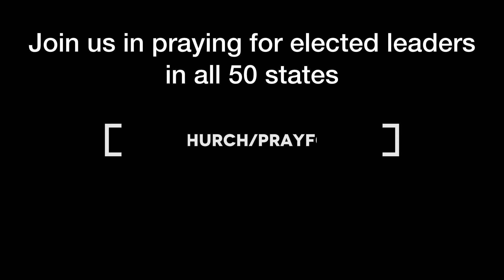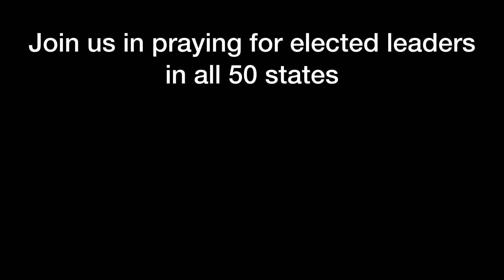October 19 Devotion | Greg Haswell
Produced by Northlands Church Media.